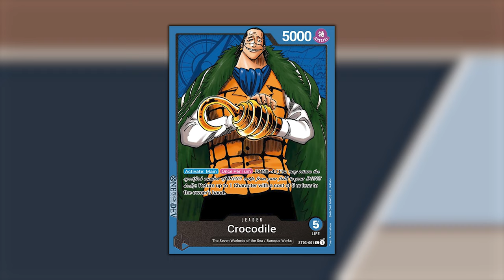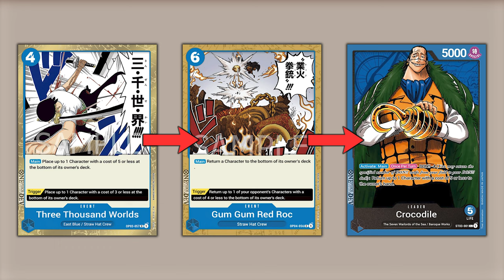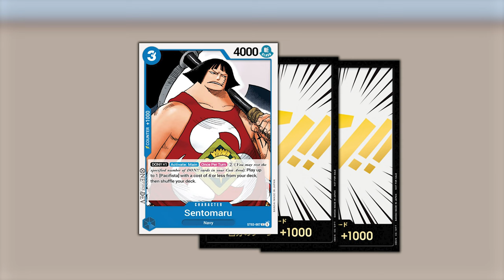ONE PIECE TCG CROCODILE - Assetate l'avversario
Signori, come sempre alle 8.00 di mattina, scopriamo assieme la lista di Crocodile mono blu. Buona visione!

Lista Crocodile Blu:
// OnePiece Deck
1 ST03-001 Crocodile
4 OP03-044 Kaya
4 OP01-079 Ms. All Sunday
4 OP01-073 Donquixote Doflamingo
4 OP04-043 Ulti
3 OP04-048 Sasaki
4 ST03-007 Sentomaru
3 ST03-005 Dracule Mihawk
4 ST03-012 Pacifista
4 OP03-122 Sogeking
3 OP01-070 Dracule Mihawk
3 OP04-044 Kaido
2 ST03-017 Love Love Beam
4 OP03-057 Three Thousand Worlds
4 OP04-056 Gum-Gum Red Roc